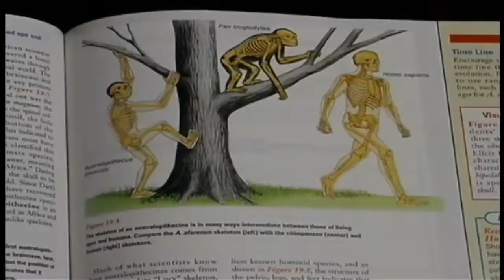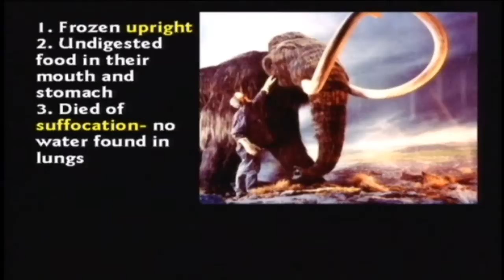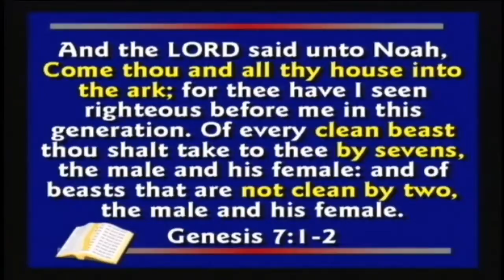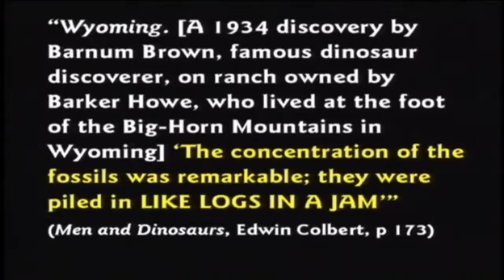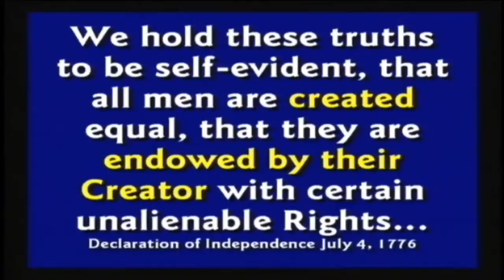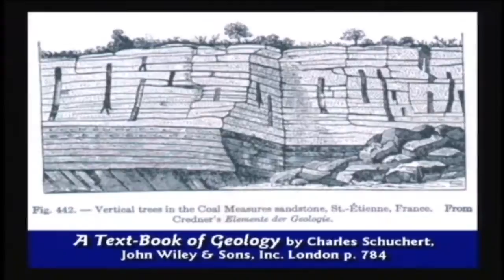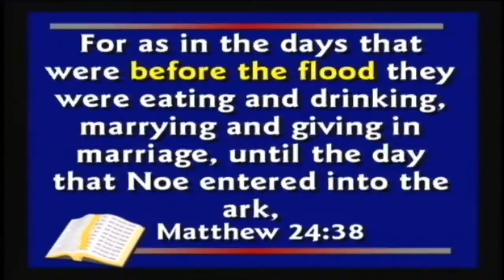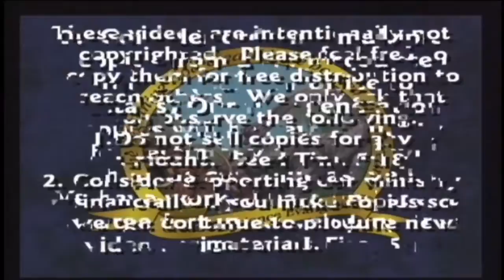Tom Hartman,james hillman,Nathan Gardels the liars